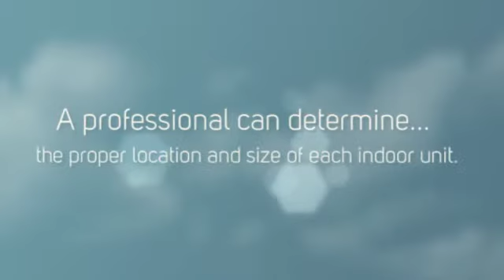Klimaire Mini Split SEER 26 in Minisplitwarehouse.com.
Mini Split SEER 26. Hire an experienced professional to install your system. A professional can determine the proper location and size of each indoor unit.